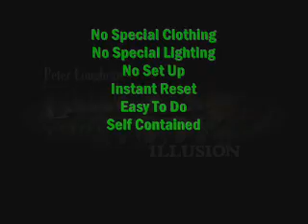Peter Loughran's Broom Thru Body Illusion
Master of Illusions Entertainment presents Peter Loughran's Broom Thru Body Illusion